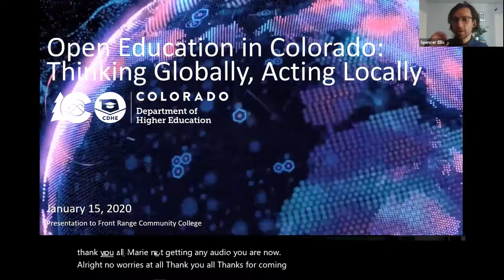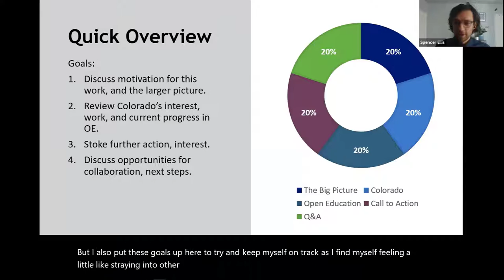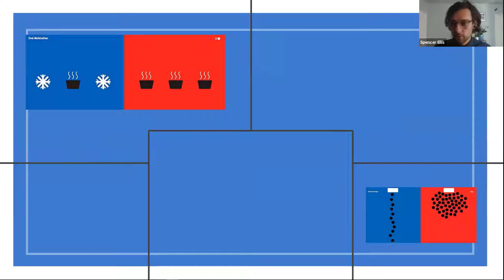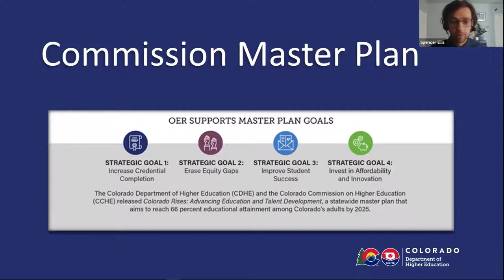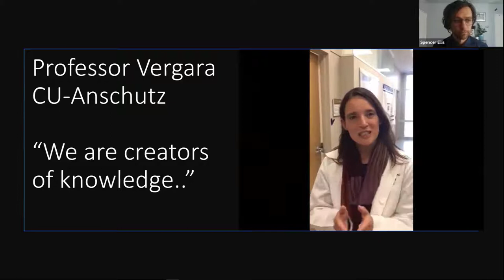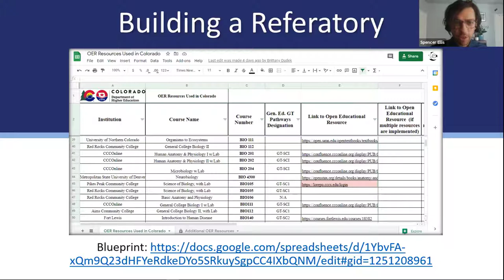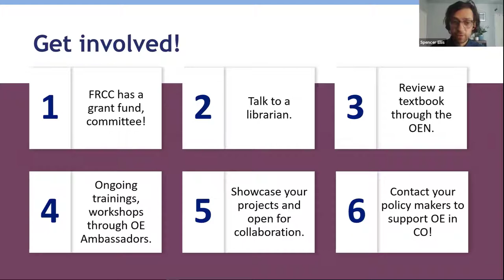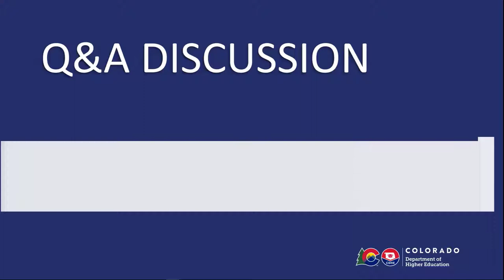Open Education in Colorado: Thinking Globally, Acting Locally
Presenter: Spencer Ellis, Colorado Department of Higher Education
In 2017, the State of Colorado sought to investigate further involvement with Open Education and OER through the Department of Higher Education. Motivated by the Department’s goals of expanding access, equity, affordability and advancing student success, this initiative has developed into an inter-institutional community of educators interested in OER as a tool and strategy for enhancing classroom experiences and while saving students money (nearly $4 million to date). Come to this session to learn about some of the other work going on around the state, the Department’s involvement/support efforts, and the plans for sustaining this work and community into the future.